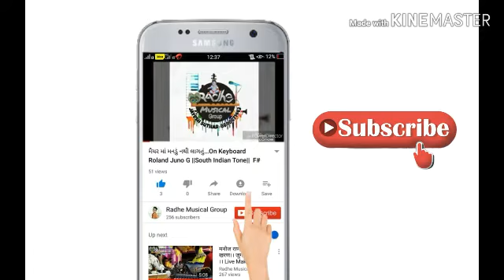Teri meri prem kahani On keyboard||cover bye.Jayesh suthar||F#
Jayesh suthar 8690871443